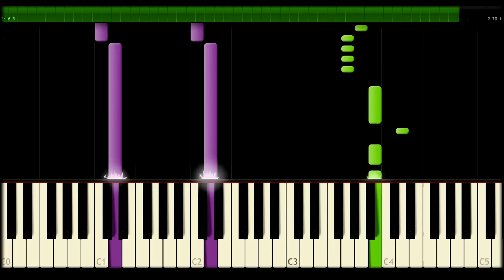Bad Blood Taylor Swift (Piano Midi) Lyrics Tutorial How to Play Lego Ninjago